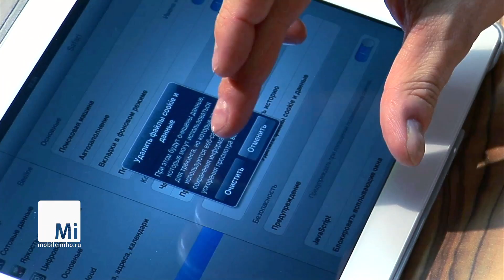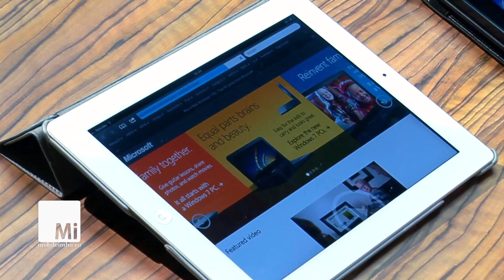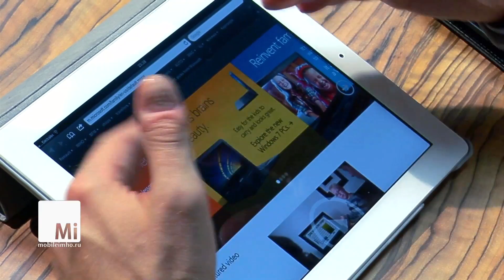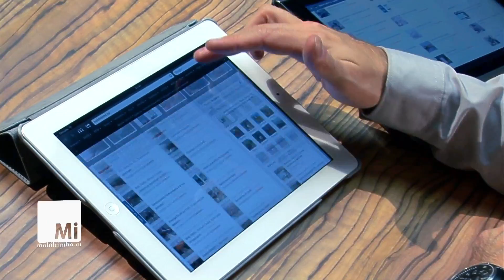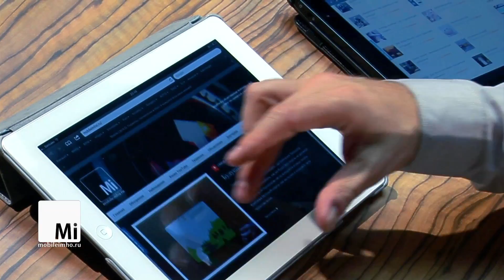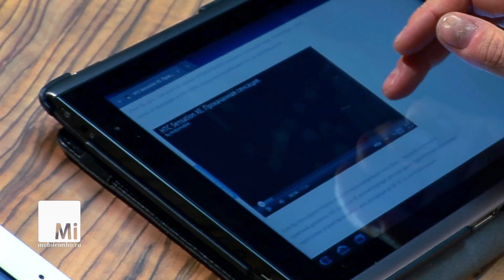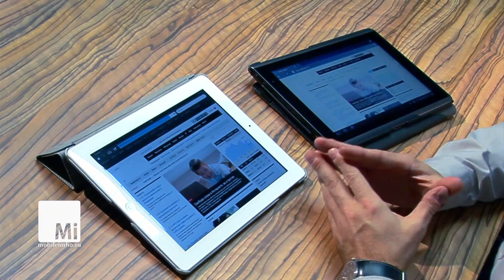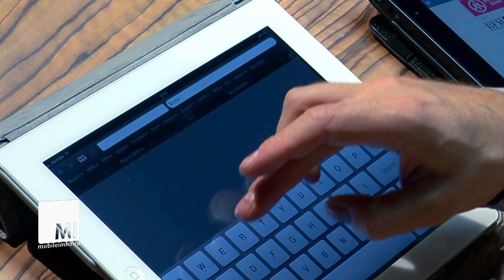Мобильные браузеры iOS и Android. Кто лучше?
пытаемся сравнить два штатных браузера на современных планшетах iPad и Acer Iconia A500. Насколько удобна реализация доступа в интернет на мобильных решениях конкуренов...